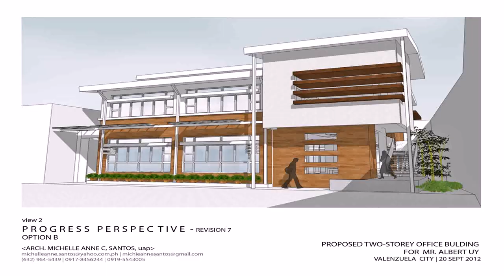How Much It Cost To Build A 2 Story House In The Philippines - Gif Maker DaddyGif.com